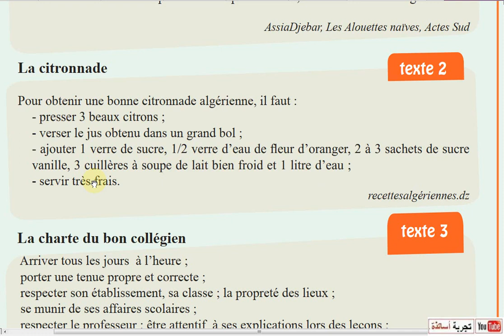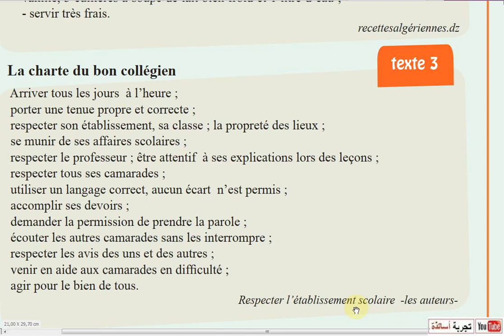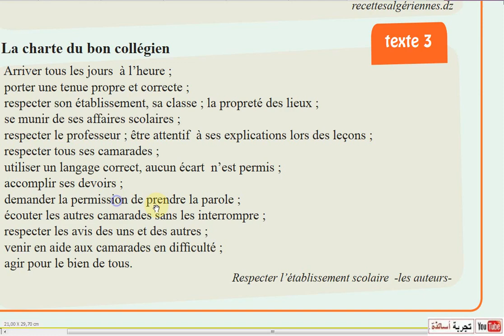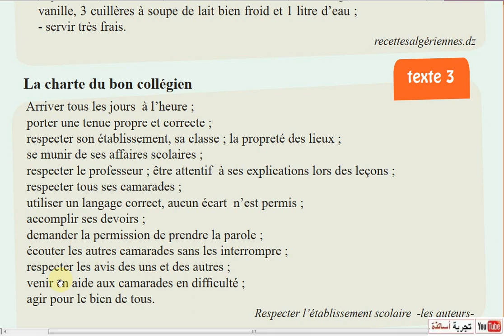الفرنسية للأولى متوسط، ترجمت لوفي بقوقل المترجم للصفحة 158